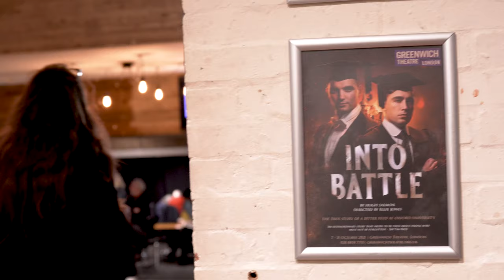INTO BATTLE - Audience Reactions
INTO BATTLE
A world premiere by Hugh Salmon
Directed by Ellie Jones
The true story of a bitter feud at Oxford University.

‘The greatest danger to the British people is not among the enormous fleets and armies of Europe. No. It is here in our midst, close at home, close at hand, in the unnatural gap between rich and poor’. (Winston Churchill)

1910. Balliol College. Dangerous rifts are appearing between the ‘have’ and the ‘have-nots’. Of the fifty-three freshers who went up some four years earlier, eighteen had been to Eton. In an increasingly personalised and bitter feud, will social influence and wealth prevail over those dedicated to improving the lives of the poor and hungry on the back streets of Oxford? And when facing far greater adversary will vicious personal differences be put aside in the face of a common enemy?

Into Battle unearths a true story that has remained buried for over 100 years.
A story which shows how the political and social divisions tearing Britain apart were reflected at Balliol College, Oxford through the bitter feud between Hon. Billy Grenfell, the future war poets Hon. Julian Grenfell and Patrick Shaw Stewart and those dedicated to the Balliol Boys Club founded by Keith Rae and England rugby international Ronald Poulton.

‘Full of energy and life. A fantastic story that has a terrible and moving conclusion.’
– Simon Beaufoy (Oscar-winning writer, The Full Monty, Slum Dog Millionaire)

‘An extraordinary story that needs to be told, about people who must not be
forgotten.’
– Sir Tim Rice